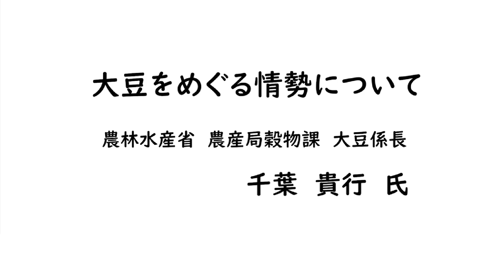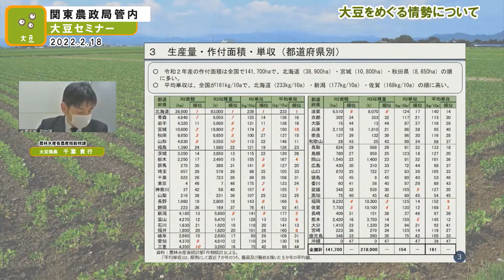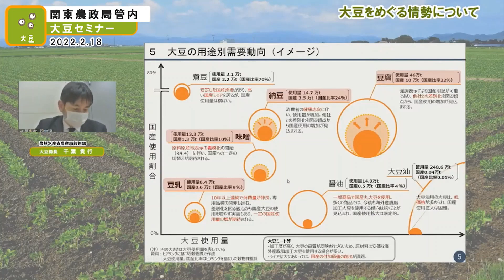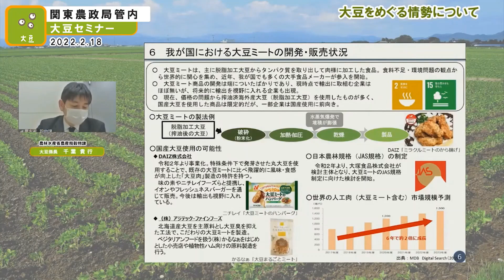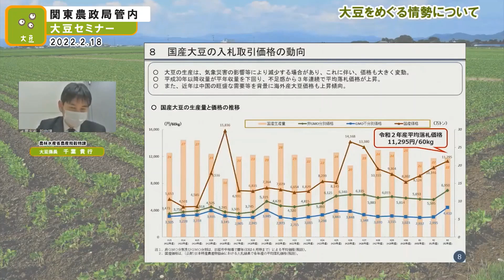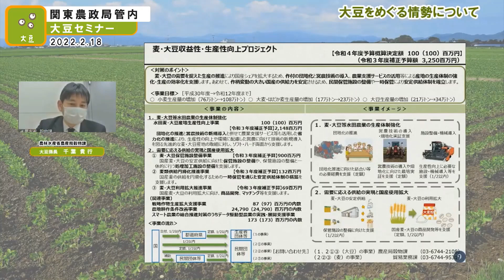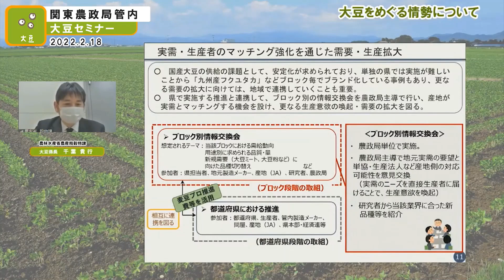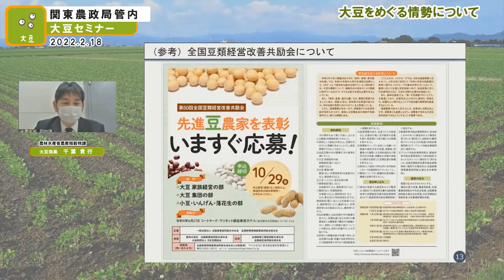【大豆セミナー】講演1：大豆をめぐる情勢について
「大豆セミナー(2022年関東)」のアーカイブ動画を公開しました。

関東農政局　生産部　生産振興課　土地利用型農業推進班(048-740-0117)